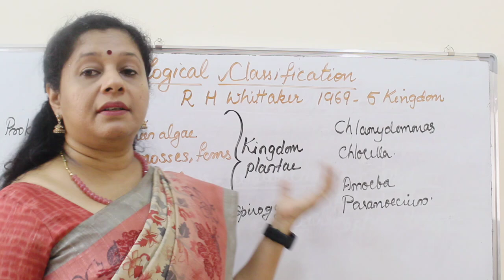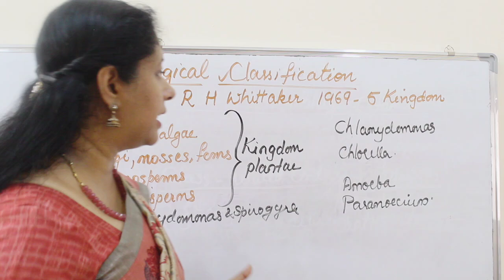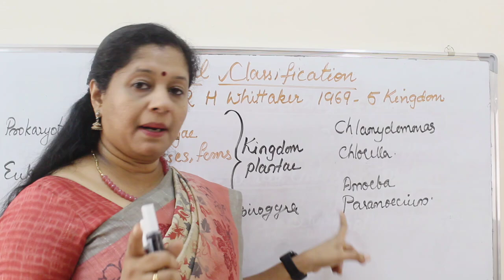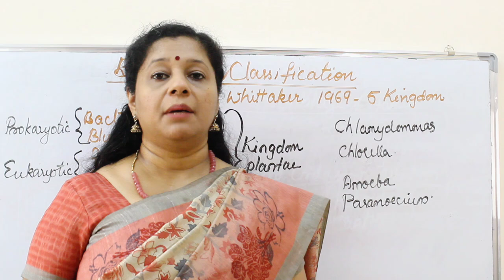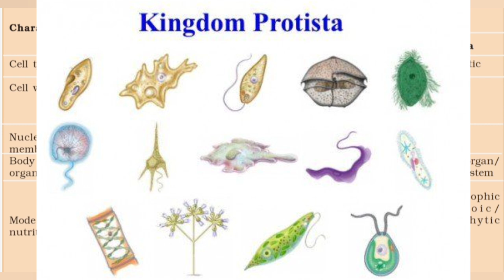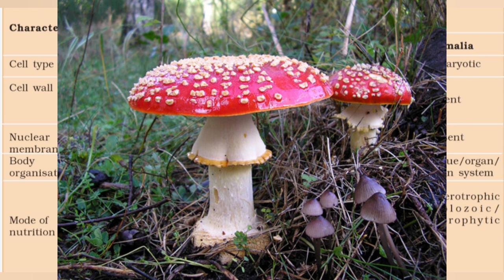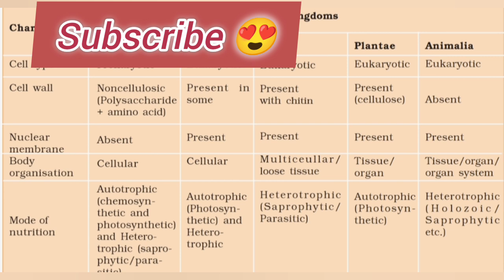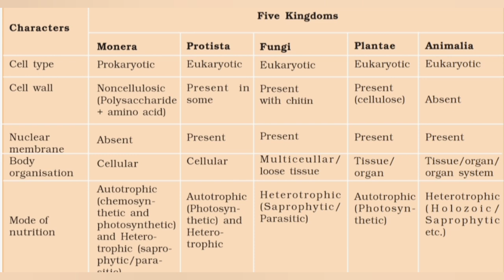Class11 : Biological Classification Part -1 (Malayalam)